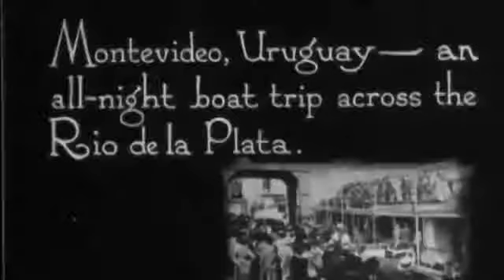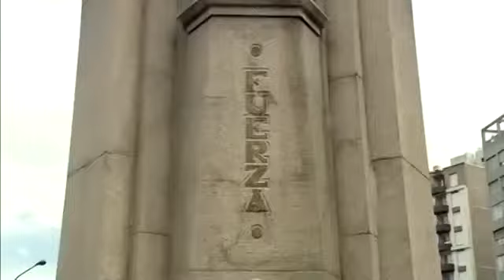1930-1950 World Cup .. Uruguay